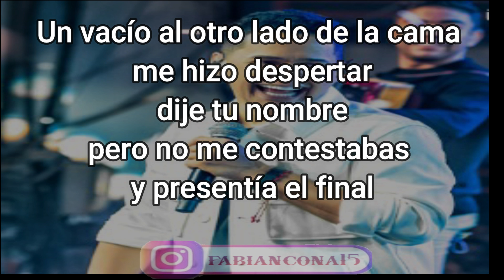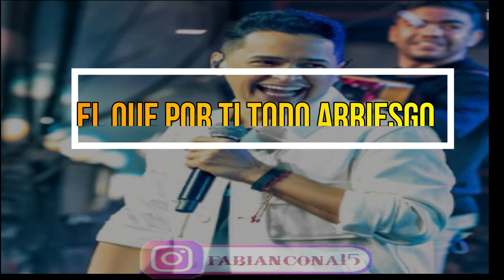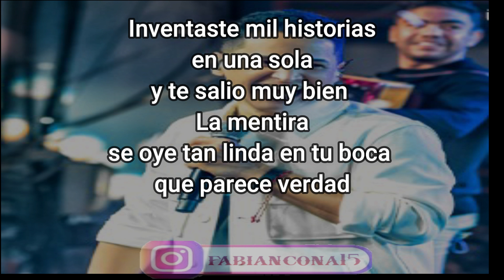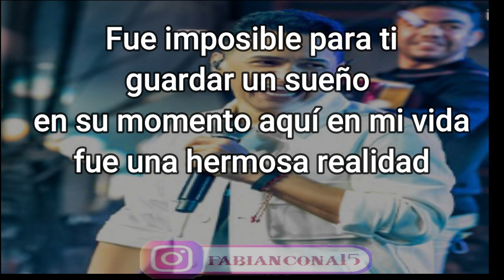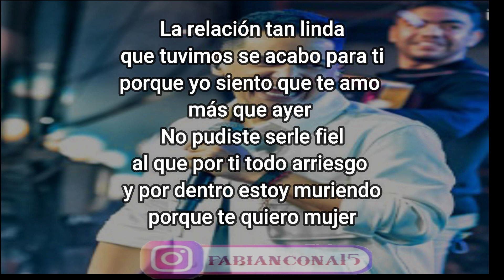El que por ti todo arriesgo - Jorge Celedón LETRAS HD